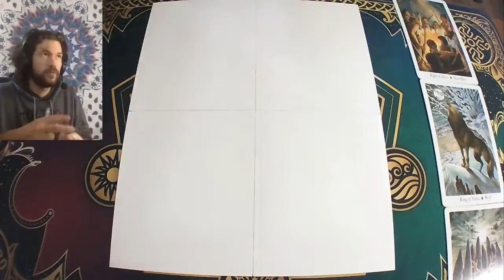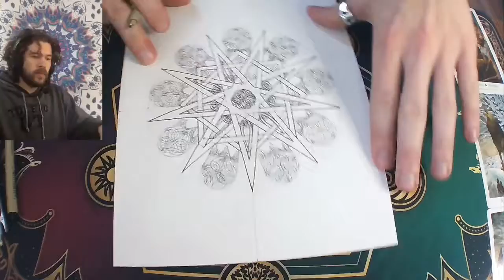"Tradition of the Wolf" Time-Lapse Micron Marker on Watercolor Paper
stream on Friday, December 18, 2020 at 11:00am PST/2:00pm EST

Cards Drawn:
Past: Eight of Bows (Hearthfire)
Present: King of Stones (Wolf)
Future: Nine of Stones (Tradition)